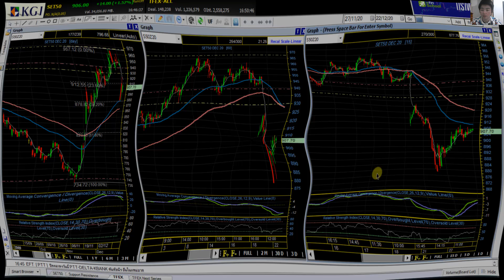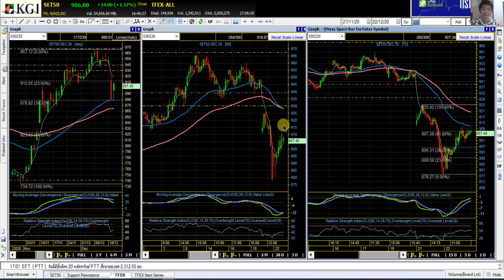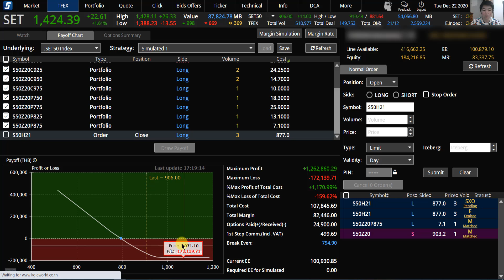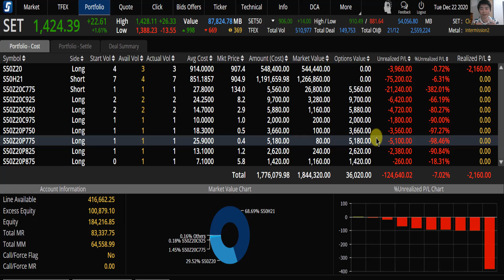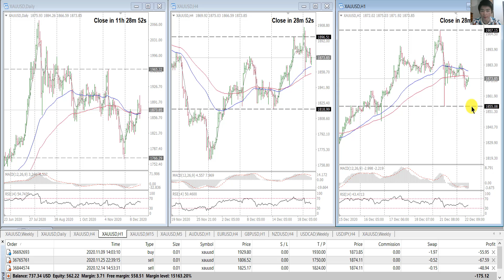TFEX S50 มีแรงเด้งตามคาด | ใช้ TFEX Hedging พอร์ทหุ้น - บันทึกการเทรด พอร์ทจริง 22/12/2020